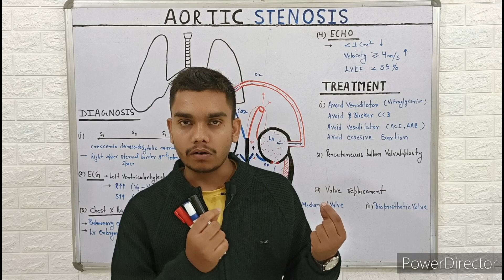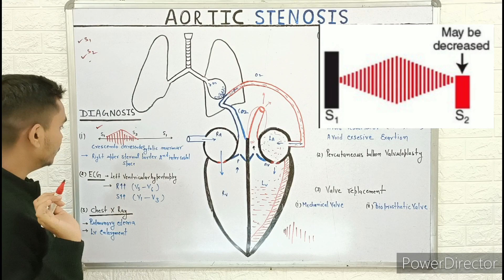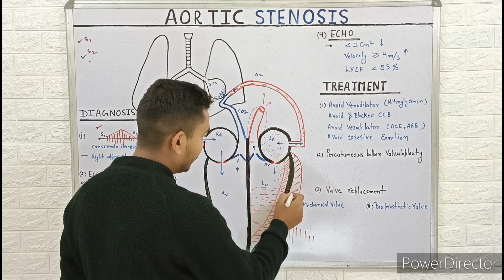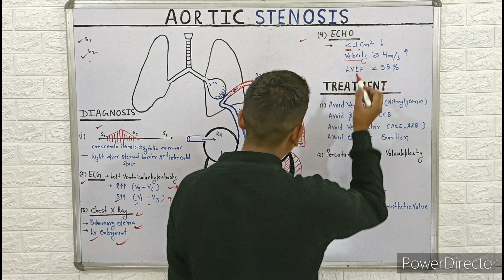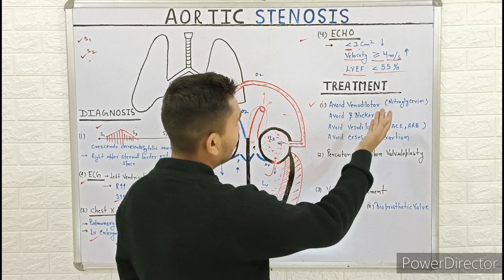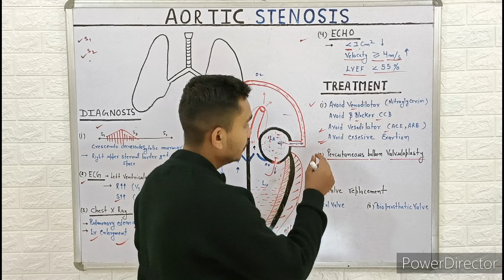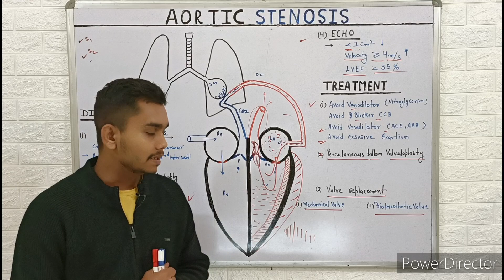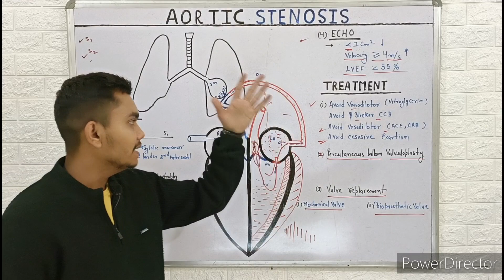Aortic valve stenosis| diagnosis|treatment| in hindi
aortic valve stenosis diagnosis treatment